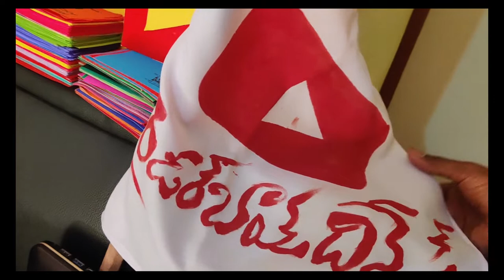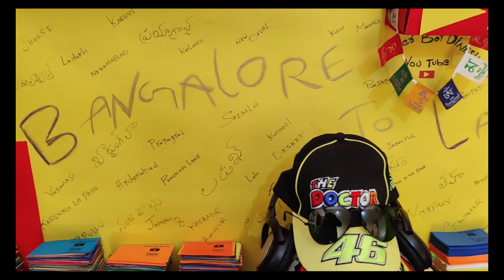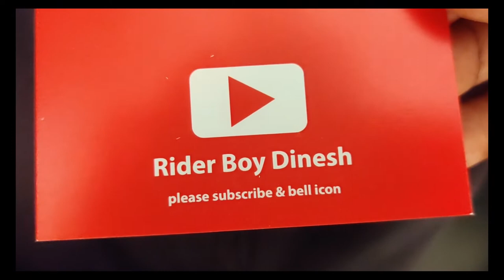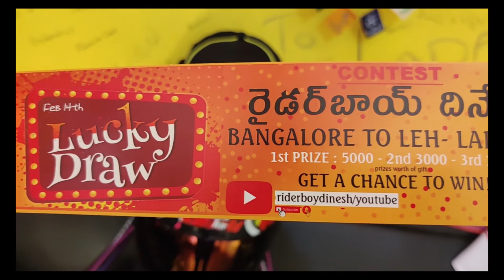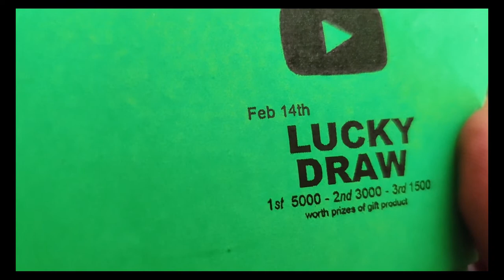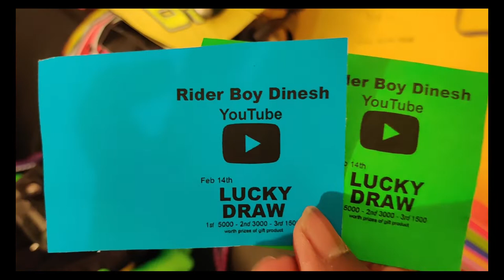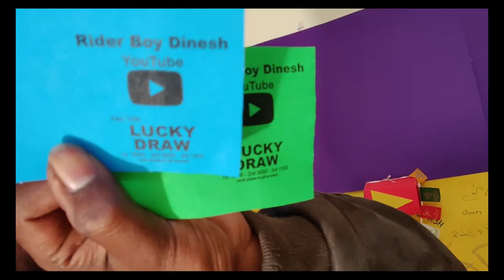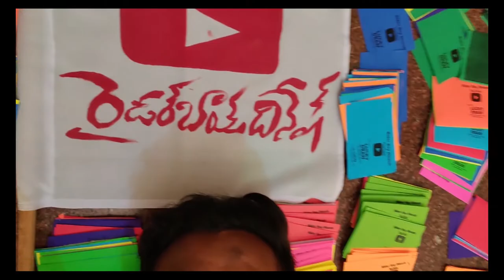లక్కీ డ్రా కాంటెస్ట్ || Lucky Draw Contest || Bangalore to Leh Ladakh trip || Rider Boy Dinesh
my motovlog gear
నేను వాడుతున్న బైక్ రైడ్ VLOGS కి

Bike Gear Important :
Motorcycle Gloves
Knee and Elbow Guards
Universal Tank Bag
Fog Light
ORAZO waterproof boots
Studds Top Case
Back case
Bike Tyre Air Pump
Helmet Light Strip
Paper DIY Craft

Gadgets :
Gopro 8
Gopro Mic Adopter
Camera Waterproof Case
Mobile Gimble
OnePlus 7 Pro
UPDATED VERSIONS available
OnePlus 8 Pro
OnePlus Nord
2 TB External Hard Disc HDD
WD Hardisc
Boya BYM1 Mic
Memory Card
Power Bank
Mi Smart Band 5
Mobile to Hardisc USB C to Micro-B 3.0

Outdoor Food Making :
Wood Burning Camping Stove
Maggi 2-Minute Noodles
Sunfeast Yippee Mood
Saffola Oats (1 kg, Pouch)
Healthy Green Tea
Cadbury Choclairs
Bournvita 5 Star Magic
Nestle Everyday Milk Pow
Nescafé Coffee
Lays Potato Chips
Sunfeast Mom's Magic
Energy for Almonds

రైడర్‌బాయ్ దినేష్, నా 100 సిసిలో నా వ్లాగ్స్ ద్వారా అందమైన & సాహసోపేత సవారీలు చేస్తున్నప్పుడు నాతో చేరండి. అద్భుతమైన మొబైల్ షాట్ల కోసం సబ్‌స్క్రయిబ్ బటన్‌ను నొక్కండి & సోషల్ మీడియాలో నన్ను అనుసరించండి.

Join me, RiderBoy Dinesh , as i take you on beautiful & adventurous rides through my Vlogs on my 100cc.